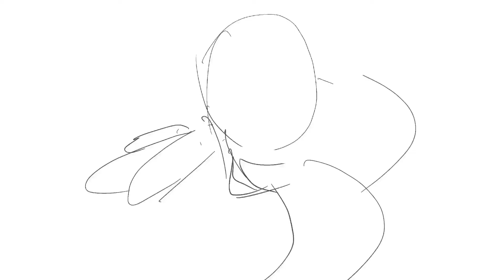goldendoodle monti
작은형의 강아지 몬티